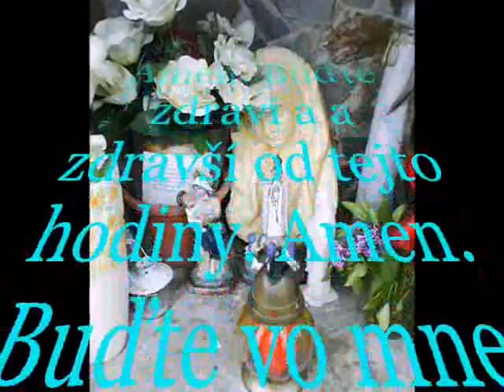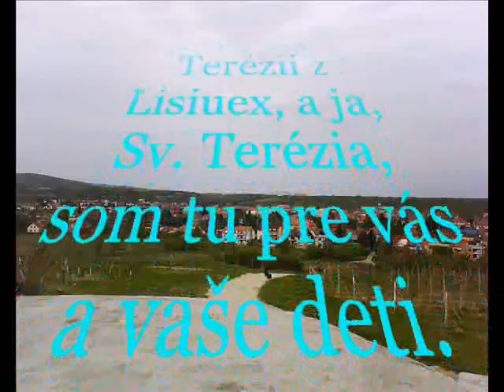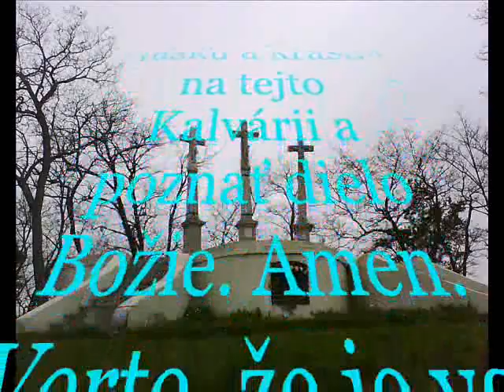Zjavenia Panny Márie Eve - Kalvária Modra - 26 4 2017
Zjavenia Panny Márie a svätých Eve, Kalvária Modra, 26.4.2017, posolstvá Panny Márie, archanjela Gabriela, Sv. Rozálie a Sv. Terézie